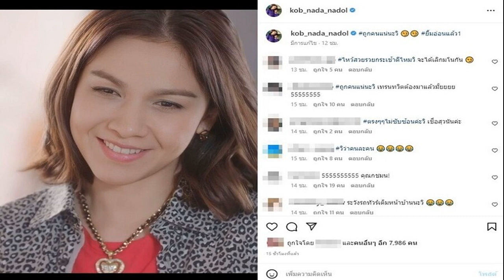เบิร์ด ธงไชย พร้อมเซอร์วิส ทดลองใช้ ควงคู่ อั้ม พัชราภา ทดลองเข้าหอครั้งแรก!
โปรดี ขยี้ใจ เบิร์ด ธงไชย พร้อมเซอร์วิส “ทดลองใช้” ควงคู่ อั้ม พัชราภา นางเอกเอ็มวีคนล่าสุด ที่มาร่วมแสดงด้วยกันเป็นครั้งแรก หลังจากปล่อยอัลบั้มใหม่ “BIRD 22 (เบิร์ด ทเวนตี้ทู)”ออกมาให้ได้ฟังกัน “ทดลองใช้” เป็นเพลงที่แฟนๆ ชื่นชอบและมีเสียงเรียกร้องขอให้ทำมิวสิกวิดีโอมากที่สุด ซึ่งก็เป็นจริงแล้ว เริ่มยั่วเบาๆ ด้วยภาพปริศนาให้ลองทายว่า นางเอกของพี่เบิร์ด…เธอคือใคร? ที่จะมาใช้บริการ ธงไชย เซอร์วิส  เบิร์ด ธงไชย แต่ พี่เบิร์ด-ธงไชย แมคอินไตย์ ซูเปอร์สตาร์ในดวงใจตลอดกาล ก็ไม่ให้ทุกคนต้องเดานาน เฉลยรัวๆ สนั่นโซเชียล ผ่านทีเซอร์กับการแนะนำตัวนางเอกคนล่าสุดของเบิร์ด คือ อั้ม-พัชราภา ไชยเชื้อ นางเอกซูเปอร์สตาร์ ที่มาร่วมแสดงด้วยกันเป็นครั้งแรกในเอ็มวีนี้ ซึ่งหลายๆ คนคงได้รับชมและยิ้มตามไปเป็นที่เรียบร้อย  เบิร์ด ธงไชย สำหรับเพลง “ทดลองใช้” เป็นเพลงสไตล์ T-POP ที่ผสมกลิ่นอายความ 80 เข้าไป ที่แต่งโดย แอ้ม-อัจฉริยา ดุลยไพบูลย์ เนื้อหาประมาณพี่เบิร์ดมีโปรโมชั่นมานำเสนอว่า เราเป็นคนรักที่ดีได้มากแค่ไหน ซึ่งเป็นไอเดียไปสู่การสร้างสตอรี่ในเอ็มวี แนวโรแมนติกคอมเมดี้ ที่เปิดเรื่องด้วยโฆษณา Thongchai Service ในปี 2022 โดยบริษัทนี้ได้ออกผลิตภัณฑ์ใหม่ชื่อ iTaw(ไอต้าว) เป็นหุ่นยนต์AI ที่แสนพิเศษให้ได้ทดลองใช้กัน โดยมีสโลแกนว่า “ความรักครั้งต่อไป ที่คุณเลือกเอง”  เบิร์ด ธงไชย ในขณะเดียวกัน อั้ม กำลังเผชิญปัญหาผิดหวังเรื่องความรัก อกหัก รักคุด รู้สึกมนุษย์ไม่น่ารัก จึงตัดสินใจสั่งซื้อหุ่นยนต์ iTaw(ไอต้าว) มาทดลองใช้ ซึ่งเมื่อหุ่นยนต์มาส่งก็เปิดโหมดไอต้าวน่ารัก ยินดีบริการทุกอย่าง เราก็จะได้เห็นความน่ารักหลายๆ โหมด ของหุ่นยนต์พี่เบิร์ด(iTaw) เช่น ถูพื้น ทำความสะอาดบ้านทุกซอกทุกมุม ทำอาหาร คอยเอ็นเตอร์เทนแก้เหงา ขับรถ ปกป้องยามมีภัยคุกคาม ฯลฯ  เบิร์ด ธงไชย โดย พี่เบิร์ด เผยความรู้สึกที่ได้ร่วมงานกับ อั้ม พัชราภา ว่า “พี่เบิร์ดมีความสุขมากๆ ครับ พอได้รู้ว่าได้เล่นเอง และได้เล่นกับน้องอั้มมันยิ่งมีความสุขมากๆ เลย อั้มนี่คือนางเอกที่พี่เบิร์ดอยากได้มาร่วมเล่นเอ็มวีให้สักวันหนึ่ง รอมานาน วันนี้ได้อั้มมาเล่นให้เพลงนี้แล้ว ทดลองใช้ เป็นเจ้าสาวที่สวยมาก หวานมาก น่ารักมาก ภาษาของเพลงก็ดี ภาษาของมิวสิกวิดีโอก็ดี นางเอกของเบิร์ดก็สวยมากครับ ฝากเอ็มวีของเรา 2 คนด้วยนะครับ นานเหลือเกินกว่าเราจะได้เจอกัน อันนี้เจอแล้วก็คิดว่าไม่ทำให้ใครผิดหวังแน่นอน ในเรื่องราวความรักของตัวละครทั้ง 2 คนในเอ็มวีทดลองใช้”  เบิร์ด ธงไชย ด้าน อั้ม พัชราภา บอกว่า “อั้มเคลียร์คิวทุกอย่างเพื่อพี่เบิร์ดเลย ปกติอั้มมีกฎระเบียบขั้นตอนในการรับงาน แต่นี่ไม่ต้องถามๆ ได้หมดๆ พี่เบิร์ดน่ารักมาก มีความเป็นเด็ก เป็นหุ่นยนต์ที่มีแววตาสดใส อยากได้พี่เบิร์ดไปทดลองใช้ที่บ้าน อยากเห็นพี่เบิร์ดถูพื้นฮาๆ” ติดตามชม MV เพลง “ทดลองใช้